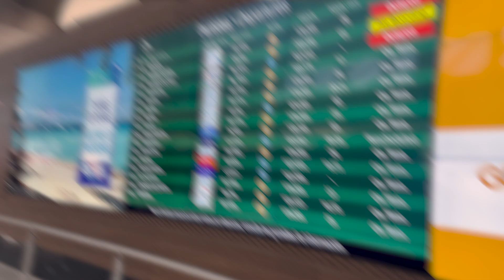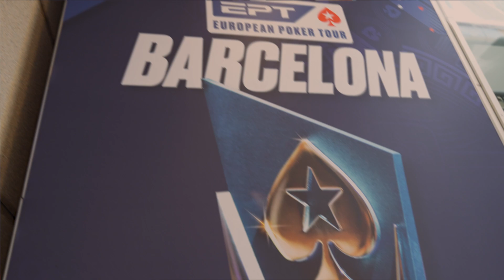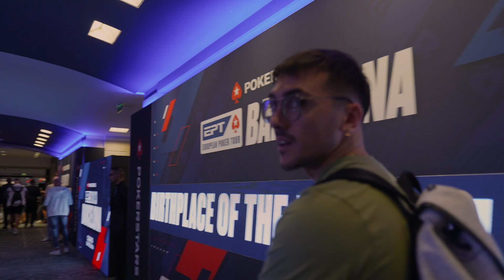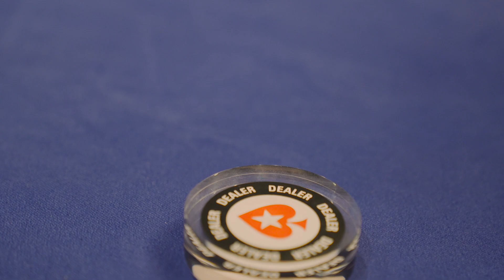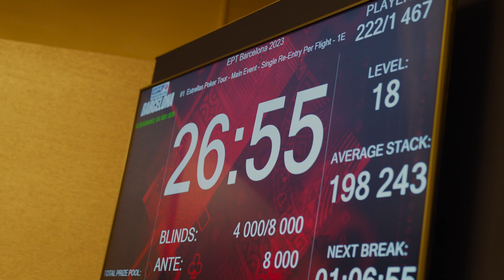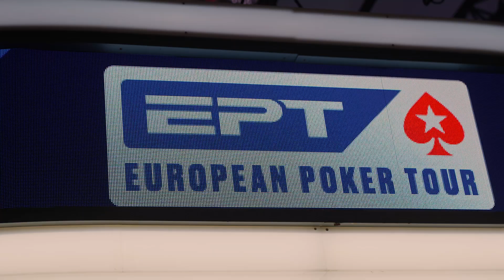NOS JUGAMOS EL PASE AL DÍA 2 vs SPRAGGY 🔥- €1100 Espt BARCELONA